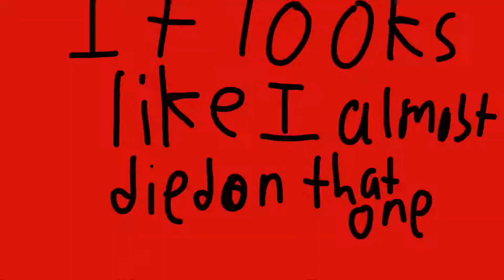TRAMPOLINE VS TOILET PAPER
Today it’s just tramp v toilet paper and we do some flips on it.